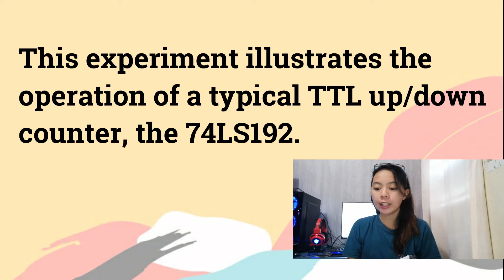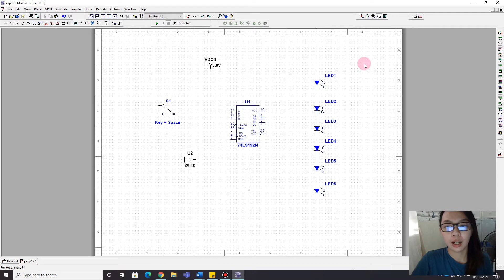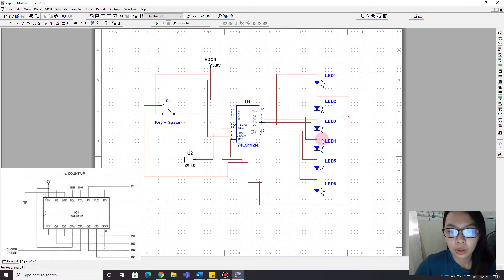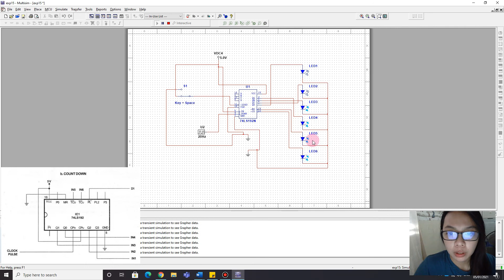UP/DOWN Counter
This video is Experiment No. 15 in our subject Logic Circuit and Switching Theory, Laboratory. I hope you understand it well.